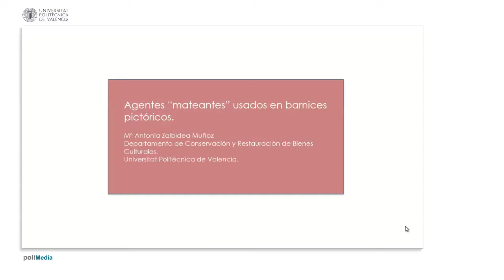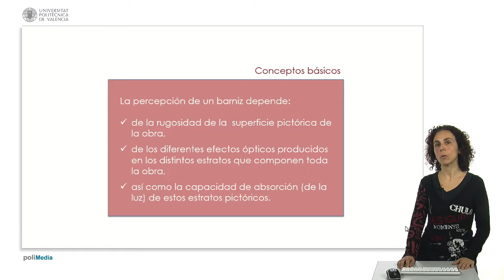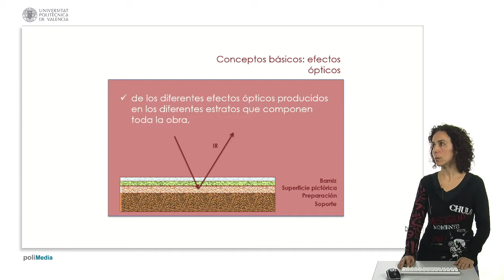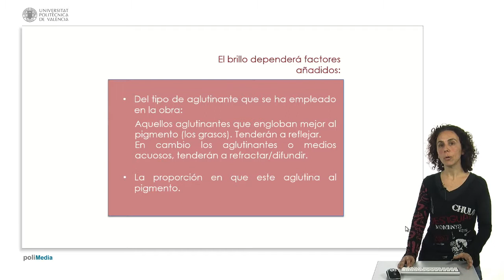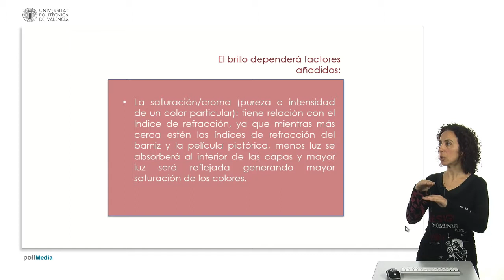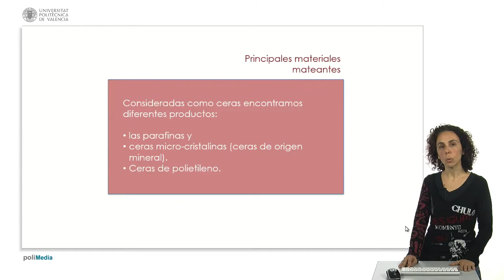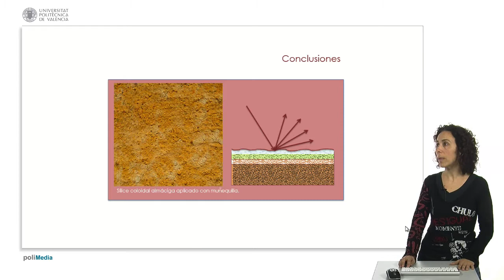Agentes "mateantes" usados en barnices pictóricos| UPV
Título: Agentes "mateantes" usados en barnices pictóricos

Descripción: El presente video pretende definir que es un agente mateante, explicar diversos efectos brillo/mate en los barnices y dar las directrices para poder identificar los principales materiales existentes como agentes mateantes Zalbidea Muñoz, MA. (2016). Agentes "mateantes" usados en barnices pictóricos.

Autor/a: Zalbidea Muñoz Maria Antonia